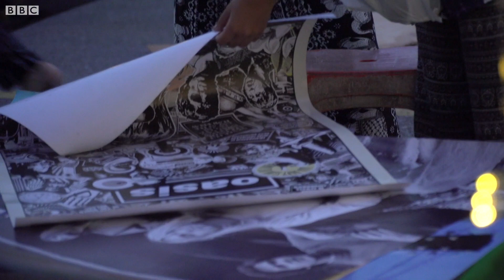Being 17: Growing up in Thailand - BBC What's New?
Is it harder to be a teenager now than ever before? In the second part of our series meeting 17-year-olds around the world, Yean shows us her favourite things to do in the Thai capital Bangkok. She's lived their her whole life, and tells us why she's proud to be Thai!

Being 17 is a series created by the BBC World Service looking at how 17-year-olds all over the world spend their Saturdays.